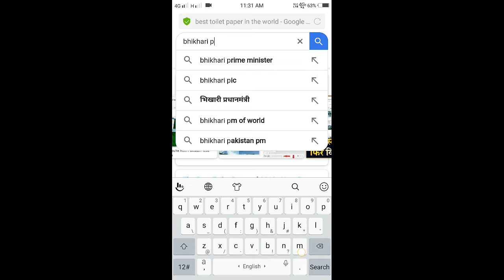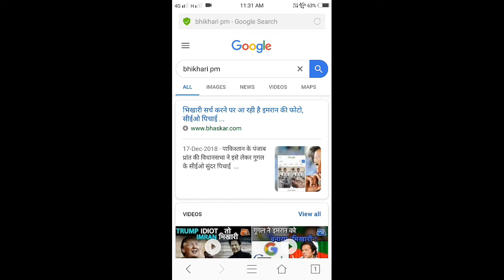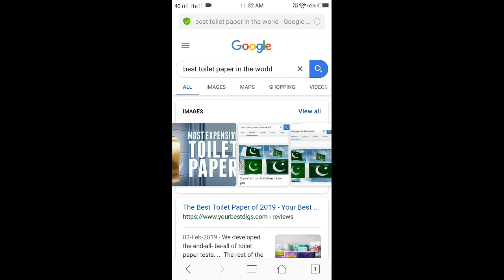Best toilet peper in the world // কি হল এইবিলাক ?? 🙄🙄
After reports of the Pakistan flag showing up if one searches for ‘Best toilet paper in the world,’ Google has come out with a statement, saying that it has not found any evidence that Google was ranking the Pakistan flag in response to this search.